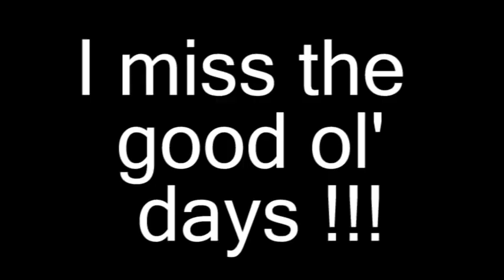A Real M-80 From My Youth Blows Up Garbage Can! EXPLOSION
Remember when you used to get your fireworks from your buddy's trunk? The little red M-80's used to really blow sh*t up! A friend found some from the old days and we played with them. About 75% of them still worked and were LOUD!